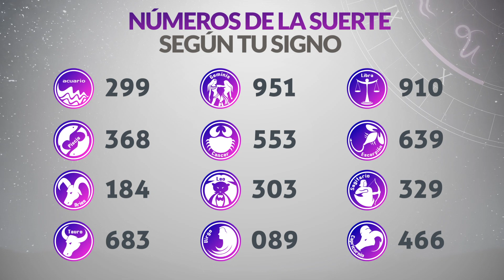Resultados CARIBEÑA y SINUANO DIA del Miércoles 18 de Octubre de 2023 | CHANCE 😱💰🚨🔥🍀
Chances 18/10/2023
Resultado de Caribeña Miércoles 18 de Octubre de 2023
Resultado de Sinuano Dia Miércoles 18 de Octubre de 2023
Caribeña 18 de octubre
Sinuano Dia 18 de Octubre
Carbeña del dieciocho de octubre
Sinuano Dia del dieciocho de octubre
Chance del dieciocho de octubre
Chance Chances
loteria loterias
Carbeña ayer
Resultado de Caribeña dieciocho de octubre
Resultado de Sinuano Dia dieciocho de octubre
Resultados caribeña
Resultado sinuano dia
Resultado caribeña
sinuano dia
resultado sinuano dia
caribeña hoy
resultado de sinuano dia
resultado caribeña
super caribeña
caribeña resultados
caribeña ayer
chance resultados
sorteo caribeña
ultimo caribeña
sorteó caribeña
caribeña tarde
loteria astro
caribeña día
sinuano dia y caribeña hoy
caribeña caribeña
chance caribeña
invierte
resultados gana
loterias gana